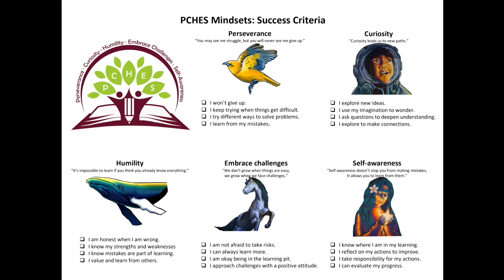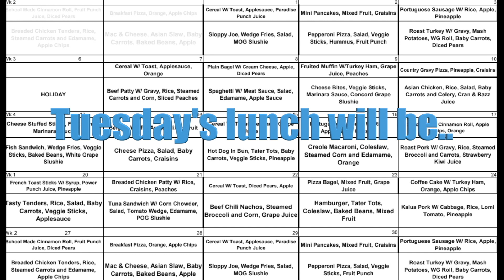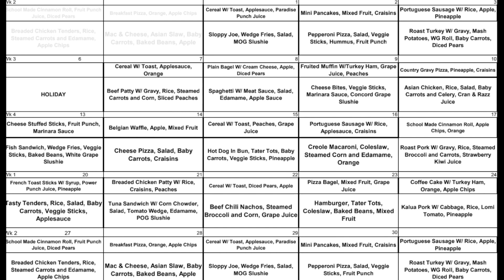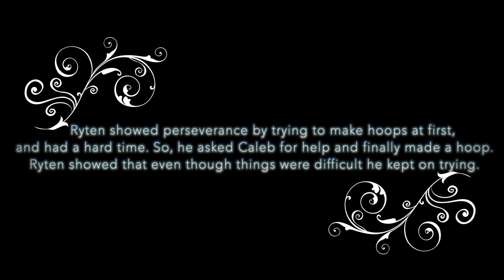Sept. 13-17 Broadcast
-Announcements
-Lunch
-PCHES Mindset:  Perseverance
-Healthy Habits:  Cover Your Cough and Sneeze
-Feature:  PCHES is Talented